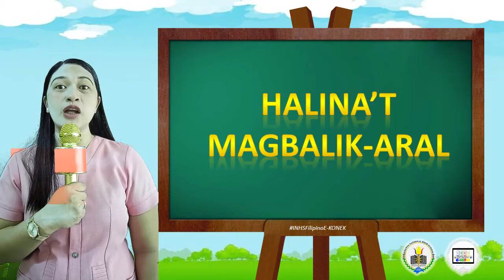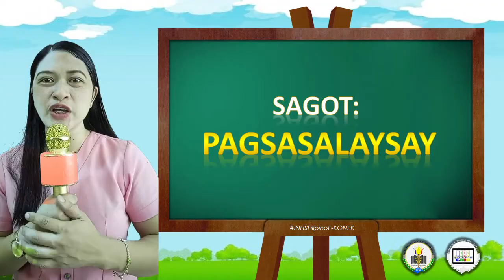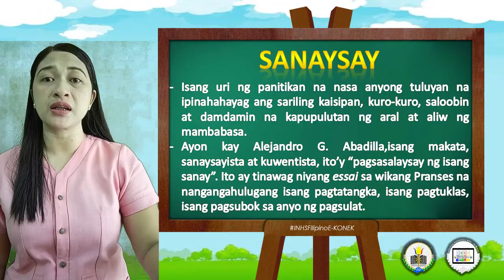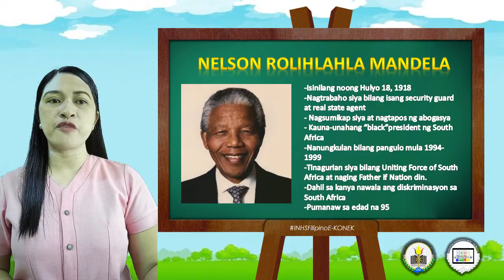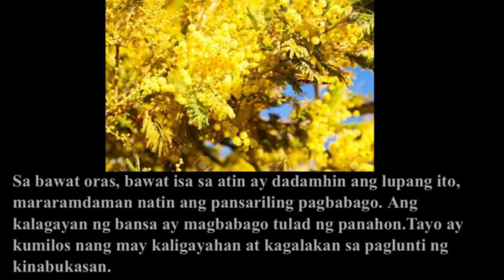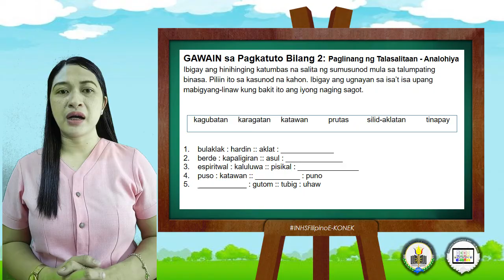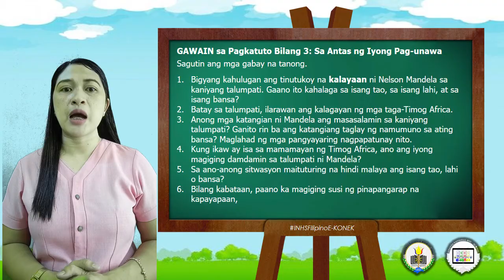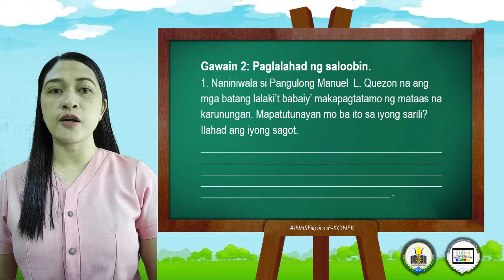Quarter 3 | Filipino 10 – Week 3 | Nelson Mandela: Bayani ng Africa | Talumpati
Ang bidyu na ito ay tumatalakay sa ikatlong linggo na aralin sa Filipino 10 patungkol sa talumpati ni Nelson Mandela, Bayani ng Africa. Tinalakay ito ng isa sa mga guro sa Pambansang Mataas na Paaralan ng Infanta na Ma'am Joan B. Conde

Manood at matututo sa asignaturang Filipino.